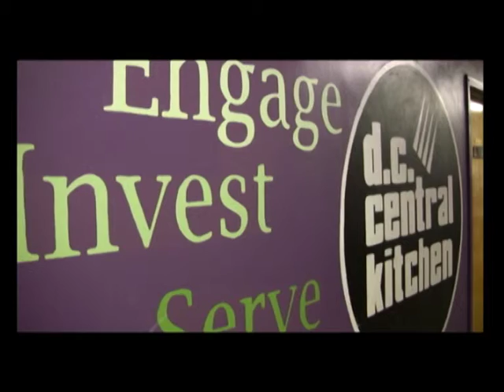DC Central Kitchen hosts Service in Remembrance 911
DC Central Kitchen hosted volunteers to create 9000 meals on the 10th anniversary of 9/11. Here's what they remember about September 11, 2001, and what they hope service will accomplish.